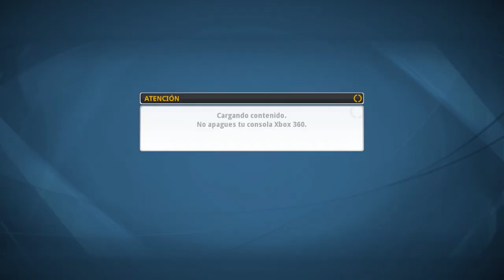🎾MUJERES vs HOMBRES | Top Spin 4 (DOBLES en EXTREMO)